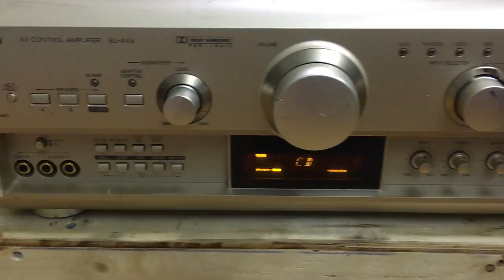Tp Cà mau là Nơi e đến PanasonicAx6:0941.891.914 hhavietnam.com